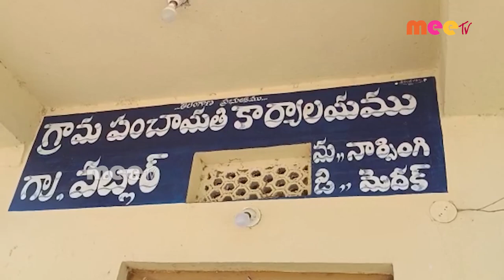కేంద్ర బృందం పర్యటన